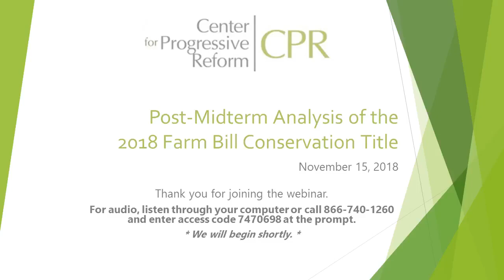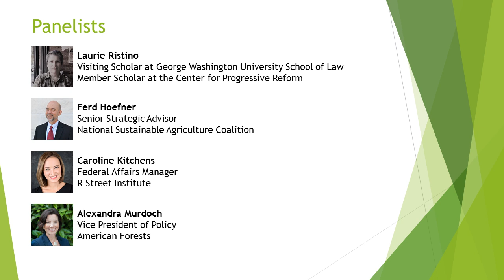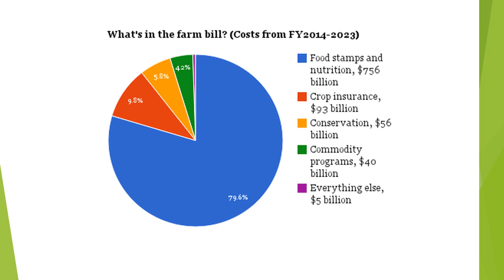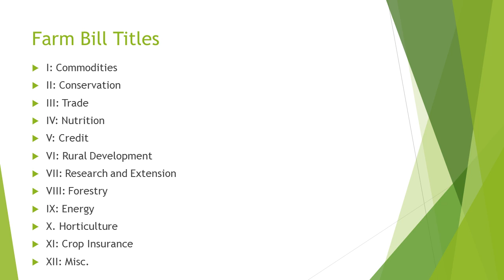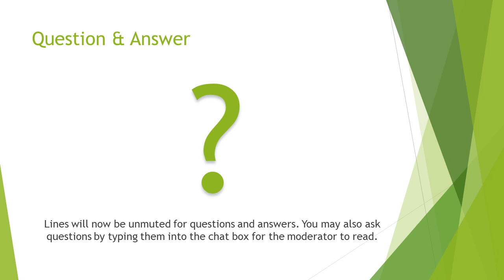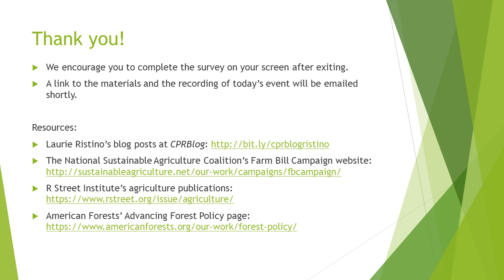11/15/2018 Webinar, Post-Midterm Analysis of the 2018 Farm Bill Conservation Title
Earlier this year, the U.S. House and Senate passed drastically different versions of the 2018 Farm Bill. Families across the country are anxiously watching as the conference committee tries to reconcile policy differences related to work requirements for SNAP benefits. And conservation-minded farmers are concerned because programs that help them keep their land productive and resilient are on the chopping block.

In this webinar, four national experts shared their analysis of what the midterm elections mean for the 2018 Farm Bill, with a focus on the conservation title.